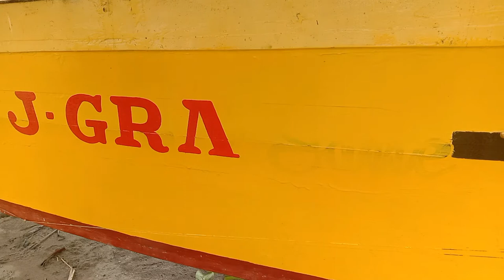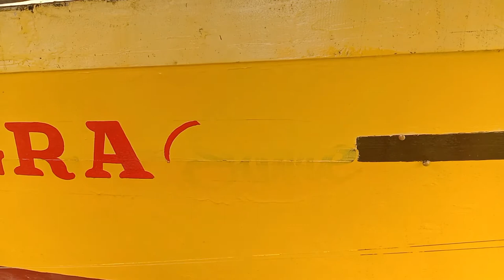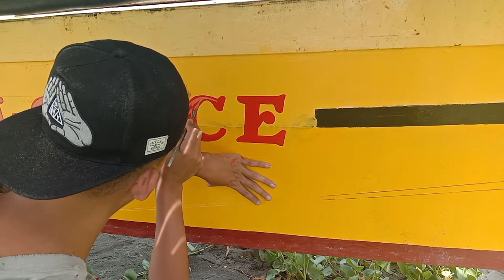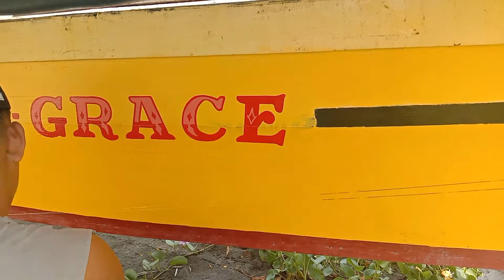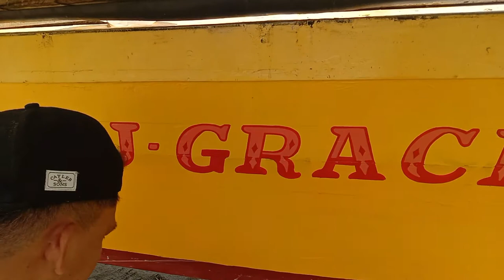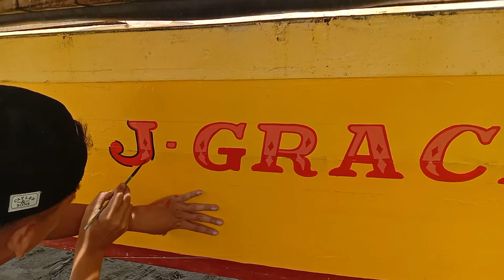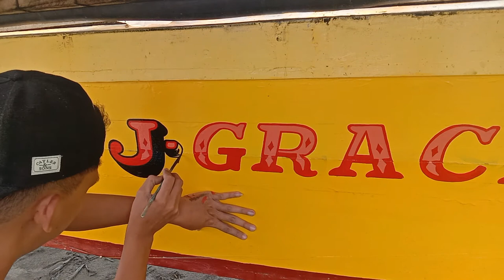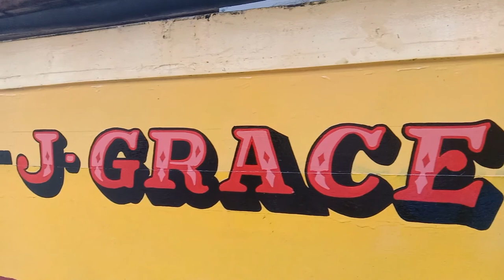J-Grace | Pumpboat Lettering and Design by Skynard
Pumpboat Lettering and Design using DIY brush
J-Grace